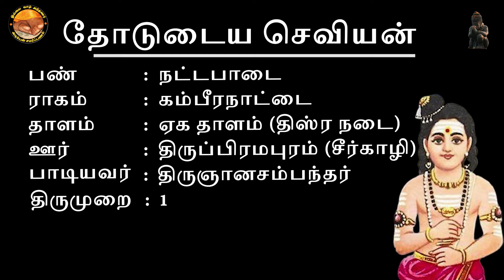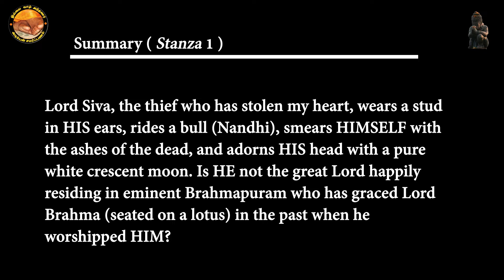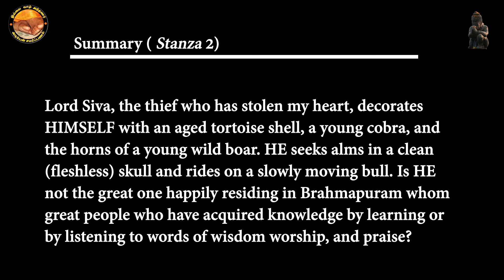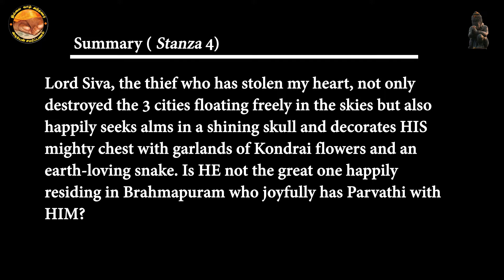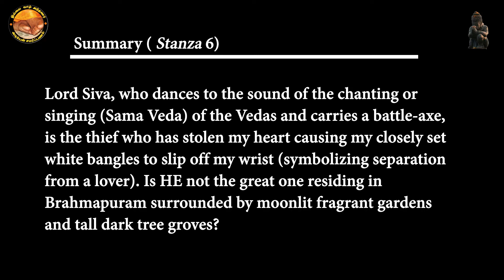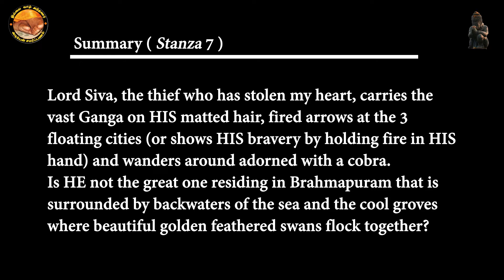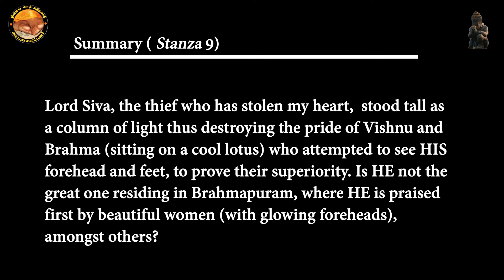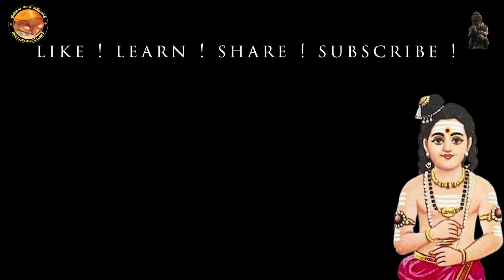Thevaram - Thodudaiya Seviyan - CAREER GROWTH & EDUCATION |Meaning| Sambandar | ThillaiVaazhAnthanar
Shankaram Siva Shankaram

This Thevaram "Thodudaiya Seviyan" can be sung to get
1. Progress and growth in career and success in educational pursuits
2. Protection from enemies
3. Enhance spiritual inclination

Learn the following from this video and let the meaning soak into your soul when you sing this thevaram.

00:00 Salutation
00:43 History
04:00 Structure of the Thevaram
04:25 Why do we sing this song and Facts
05:32 Meaning & Explanation of stanzas ( 1-11)

Like and Follow our Face book page!!